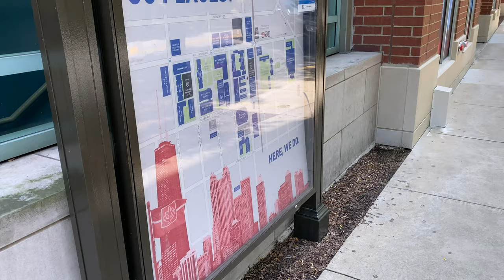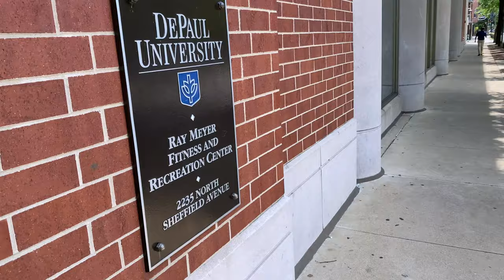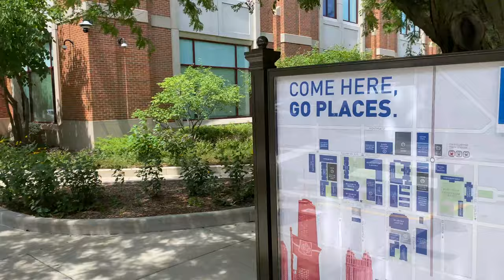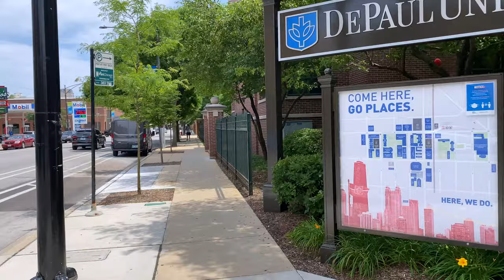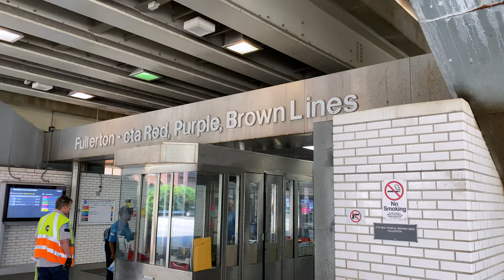Depaul University - Campus Walking Tour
Walking tour of Depaul University.

DePaul University is a private Catholic research university in Chicago, Illinois. Founded by the Vincentians in 1898, the university takes its name from the 17th-century French priest Saint Vincent de Paul. In 1998, it became the largest Catholic university by enrollment in the United States. Following in the footsteps of its founders, DePaul places special emphasis on recruiting first-generation students and others from disadvantaged backgrounds.

DePaul's two campuses are located in Lincoln Park and the Loop. The Lincoln Park Campus is home to the Colleges of Liberal Arts and Social Sciences, Science and Health, and Education. It also houses the School of Music, the Theatre School, and the John T. Richardson Library. The Loop campus houses the Colleges of Communication, Computing and Digital Media, and Law, as well as the School of Public Service and the School for New Learning. It is also home to the Kellstadt Graduate School of Business, which is part of the nationally ranked Driehaus College of Business, the tenth oldest business school in the nation. The Loop campus also houses the Loop Library, the Rinn Law Library, and the Barnes and Noble-based Student Center.

The university enrolls around 14,500 undergraduates and about 7,900 graduate/law students. According to the Division of Student Affairs website, about 90% of DePaul's students commute or live off campus.The student body represents a wide array of religious, ethnic, and geographic backgrounds, including over 60 foreign countries.

DePaul's intercollegiate athletic teams, known as the DePaul Blue Demons, compete in the Big East Conference. DePaul's men's basketball team has made 18 NCAA tournament appearances and appeared in two Final Fours.